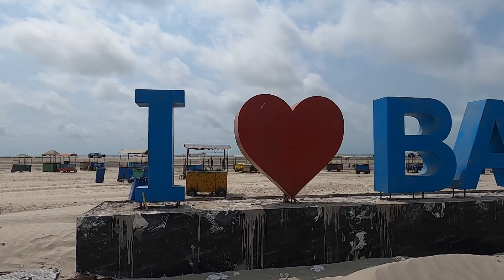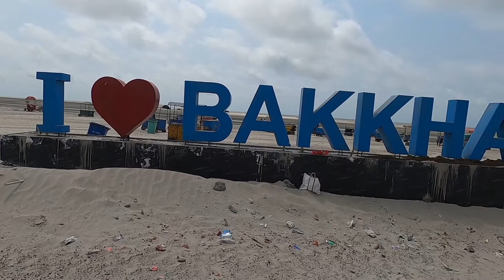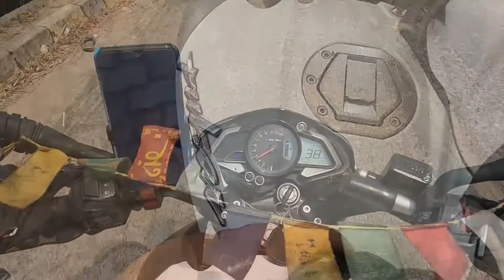হেনরি আইল্যান্ড TO BAKKHALI I OFFBEAT LOCATION I PART 2 ...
Follow me on other social media handle's___